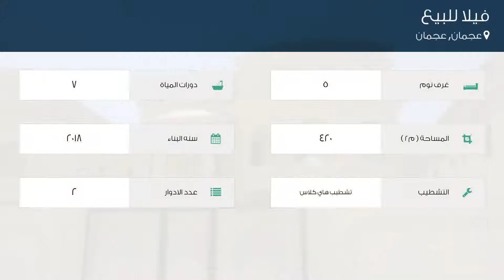فيلا للبيع في شارع التلة, عجمان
تفاصيل العرض:-

رقم: 3010100

روعه التصميم وجوده التشيطبات فى عجمان تملك فيلتك باقل الاسعار
السعر: 1,450,000 درهم قابل للتقسيط

ميزات:-

5 الغرف, 7 عدد دورات المياه, 2 عدد الأدوار, تشطيب هاي كلاس, 2018 سنة البناء, , واجهة بحرية, ديكور حديث, غرفة خادمة, سكني, , صالة, ,